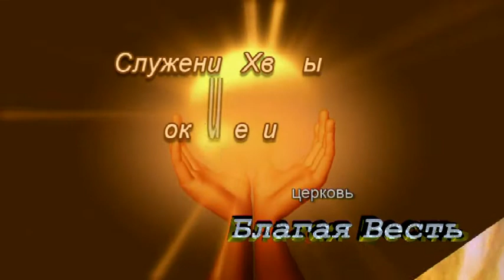2012.12.27 "Благая Весть"г.Черкассы Хвала и Поклонение